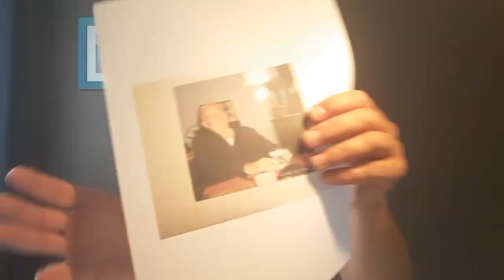Contact défunt le 29/09/2018 Corine avec son papa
Médium Spirite- Voyante Hypnothérapeute Médium depuis l'enfance, je suis un pont entre 2 rives Je transmets les messages de vos défunts et de vos guides pour vous accompagner. Mon rôle est d’être un canal de réception de l’au-delà, afin de rétablir une connexion entre les êtres humains, et d'élever les âmes perdues ou errantes à la lumière, un plan astral plus haut en vibration.